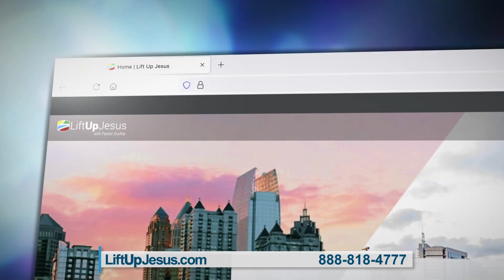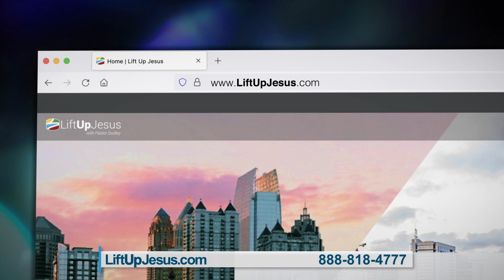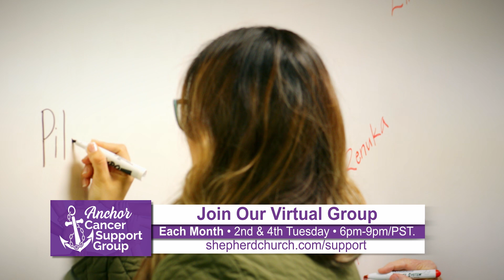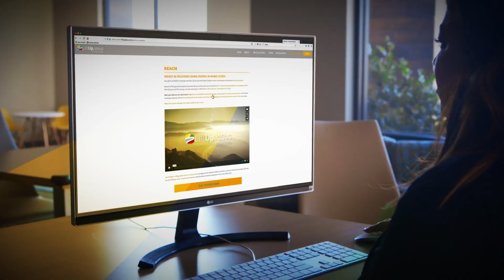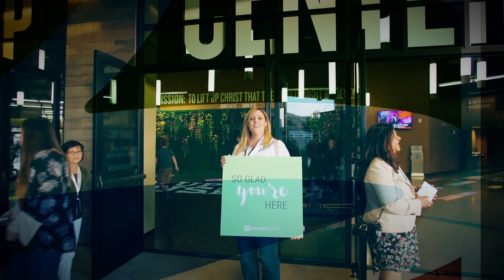A Woman of Great Faith - Part 2